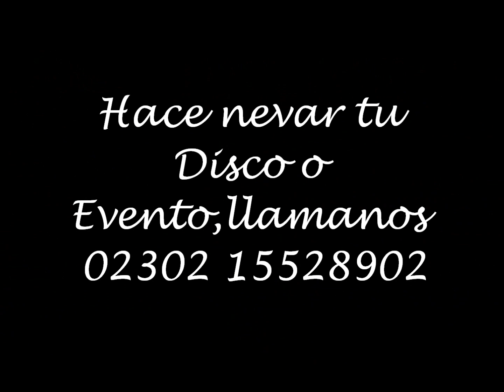FIESTA DE LA NIEVE MACAGNO EVENTOS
Fiesta de la nieve de Macagno Eventos Contrataciones 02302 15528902